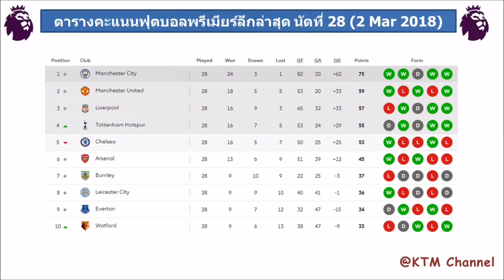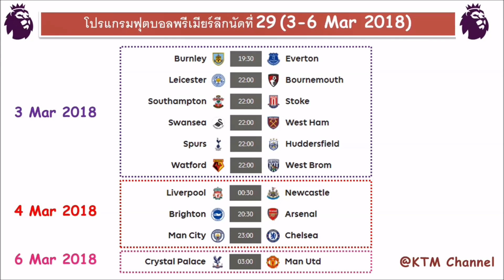ผลบอลพรีเมียร์ลีกล่าสุด นัดที่ 28 : ย้ำแผลเดิม แมนซิบุกต้อนอาร์เซน่อลถึงรัง ( 2 Mar 2018 )